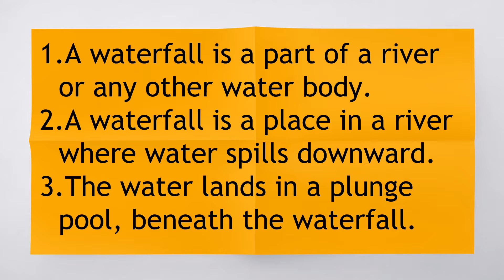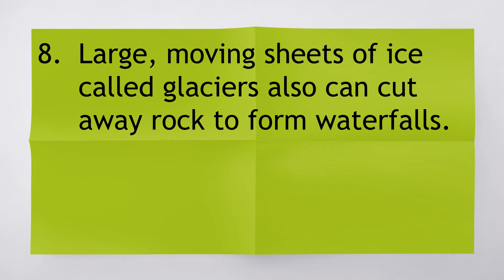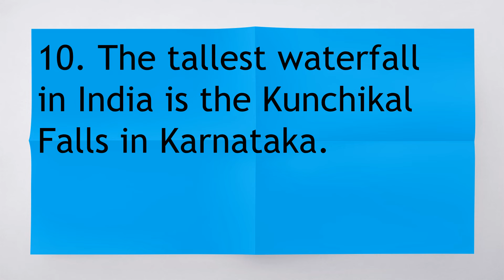10 Lines on Waterfall I Few Lines on Waterfall in English | Waterfall II Unique E Learning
10 lines on waterfall,
few lines on waterfall,
few sentences about waterfall,
paragraph on waterfall,
about waterfall in english,
10 lines on waterfall in english,
few lines on waterfall in english,
10 lines on waterfall in english,
10 lines on waterfall in english by unique e learning